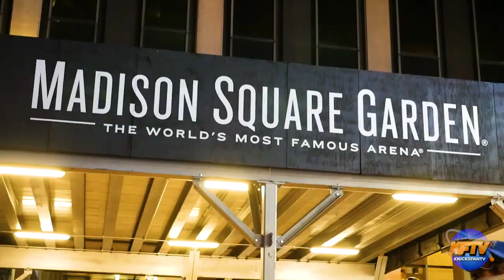Knicks Fans Celebrate The First Playoff Birth In 8 years!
🏀PODCAST LINKS! 🏀